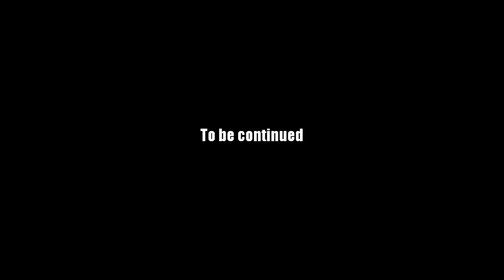AQ Worlds "The Future is Bright" (Quest)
Quest:The Future is Bright

NPCs:Syrrus

Monster List:None

Turn in:Shattered Glass x7

Equipment Won:None